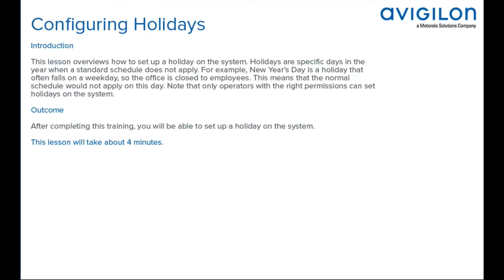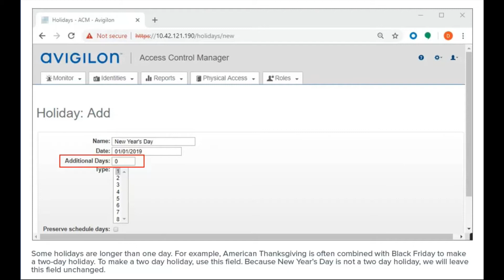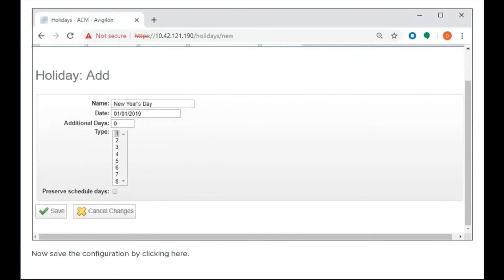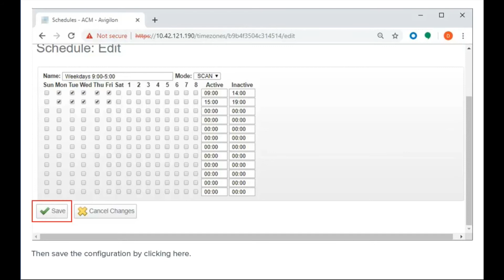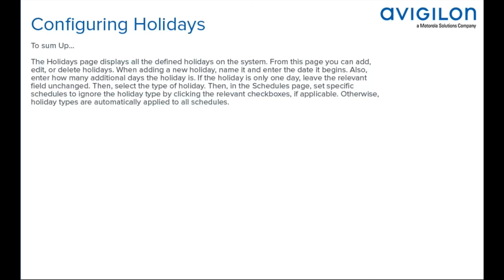How to Configure Holidays in ACM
In this video we show you how to configure holidays in the ACM Application.

Visit us today at our website avosolutions.ca for more information. Explore our Knowledge Library where we have an abundance of tutorials and valuable information to increase your security solutions knowledge.

Video Credit: Avigilon (a Motorola Solutions company)